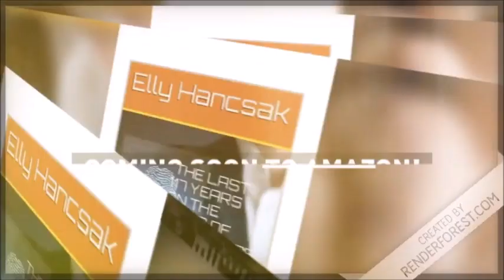"THE LAST 117 YEARS ON TILMA OF GUADALUPE TOWARDS 2038"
COMING TO AMAZON SOON IN SEPTEMBER 2019!!!